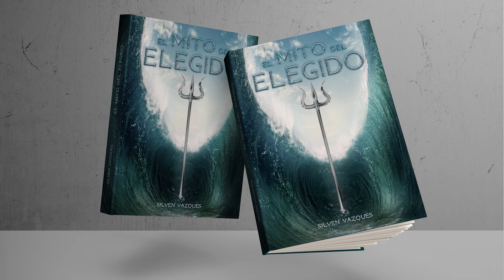RUSSIAN ARK (Русский ковчег): Una proeza cinematográfica y cultural | Review SV